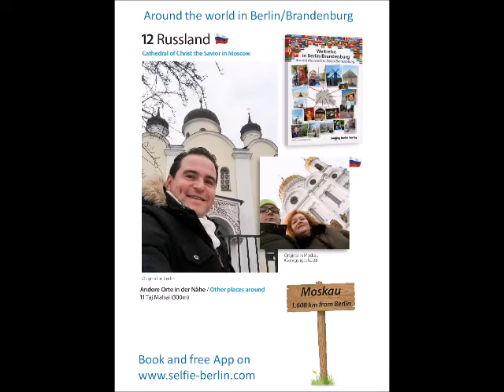Berliner Rundfunk Weltreise Berlin Brandenburg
Tolle Morgenshow beim Berliner Rundfunk! :-D
A photographic guide to global photo spots in Berlin and Brandenburg.

Der Fotoguide Weltreise in Berlin/Brandenburg führt den Leser zu Orten, wie den Eiffelturm, die Pyramiden, das Taj Mahal, Windmühlen, Hollywood, London, Sydney u.v.m., die in Berlin und Potsdam zu finden sind. Über 40 Orte laden den Leser zu einem Selfie vor bekannten Motiven ein, die jedoch normalerweise tausende Kilometer entfernt sind.
Mit Informationen auf Deutsch und Englisch zum Original und zum Berliner Original, Anfahrtsbeschreibungen, Entfernung von Berlin und QR Codes zu weiterführenden Informationen lädt das Buch „Weltreise in Berlin/Brandenburg“ zu einer etwas anderen Stadtbesichtigung ein. Ob man seine Freunde mit einem geposteten Foto testen will, selbst aus dem Land kommt und sich die kleine Version in Berlin und Potsdam ansehen oder als Berliner seine Stadt entdecken will; Weltreise in Berlin/Brandenburg hat einen hohen Fun-Faktor. Gute Reise!

The photographic guide Around the world in Berlin and Brandenburg guides the reader to locations, like the Eiffel Tower, the Pyramids, the Taj Mahal, Hollywood, Sydney and many more that can be found in Berlin and Potsdam. Over 40 spots in Berlin and Potsdam invite the reader to take a selfie in front of well-known places that are usually thousands of kilometers away.
With information in German and English about the Original and the Berlin original, how to get there, distance from Berlin and QR Codes for further reading, Around the world in Berlin and Brandenburg provides a different kind of city tour. Whether you want to test your friends with a posted picture, whether you’re from the country and want to see Berlin’s miniature version or whether you’re a Berlin resident and want to discover your city: Around the world in Berlin and Brandenburg definitely has a high fun-factor. Safe travels!